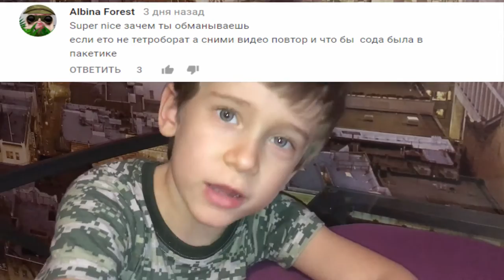РАЗОБЛАЧЕНИЕ. ЛИЗУН.СОДА ИЛИ ТЕТРАБОРАТ НАТРИЯ?